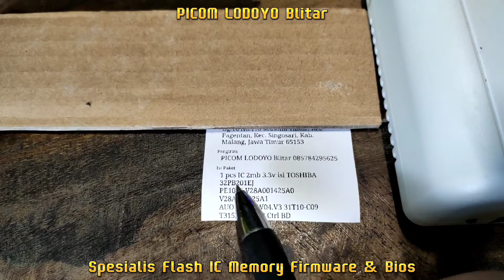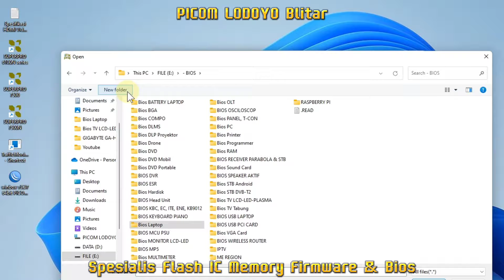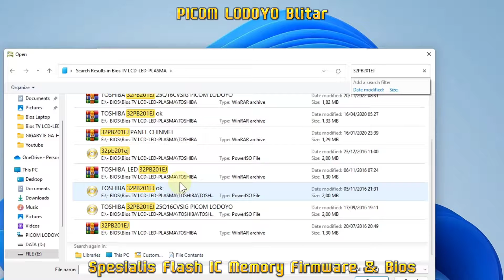TOSHIBA 32PB201EJ PE1085 V28A001425A0 V28A001425A1 AUO T320XW04.V3 31T10-C09 T315XW04 V3 Ctrl BD Mal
Flash IC Firmware TV LED TOSHIBA 32PB201EJ
PE1085 V28A001425A0 V28A001425A1
AUO T320XW04.V3 31T10-C09 T315XW04 V3 Ctrl BD
2mb 3.3v Pesanan Dari Kab. Malang Jawa Timur

Buka : Jam 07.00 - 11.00 WIB
Istirahat Siang : Jam 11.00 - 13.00 WIB
Buka Kembali : 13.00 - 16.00 WIB